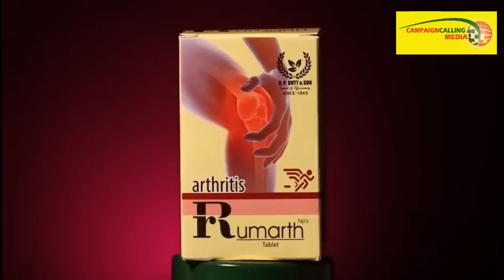'কোমরে বন্দুক ঝুলিয়ে শোভাযাত্রা! এ কেমন রামনবমী?' অভিষেকের প্রশ্নে এবার যা জবাব দিলেন Dilip Ghosh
Press Byte of Dilip Ghosh